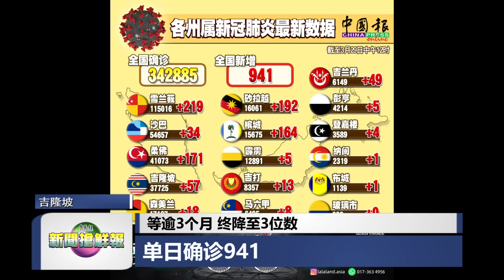◤新闻抢鲜报◢ 2021-3-29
【夺命火灾】精神欠佳相依为命 老屋大火烧死父子

【惊现男尸】未有可疑伤痕 初判溺毙 集水池惊现男浮尸

【社会悲剧】迈薇与拖格相撞 2女子2孩童丧命

【猖狂阿窿】弟助哥还债遇敲诈 大耳窿威胁拐走子女

【继续防疫】等逾3个月 终降至3位数 单日确诊941

【独‘嘉’专访】从小喜欢音乐 不特意庆生 梓嘉许愿逐步追梦

【国际动脉】印尼天主教堂遭袭击 警方：神权游击队犯案

主播：刘凯璇
摄影：張智玟
剪辑：岑家豪